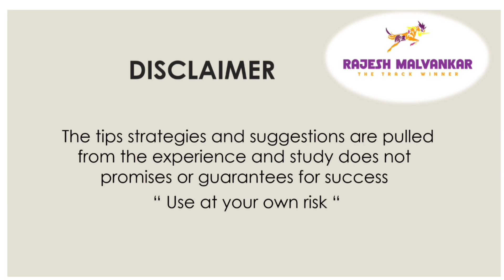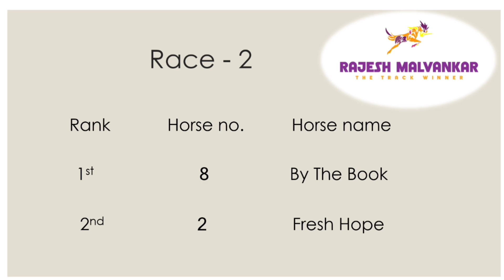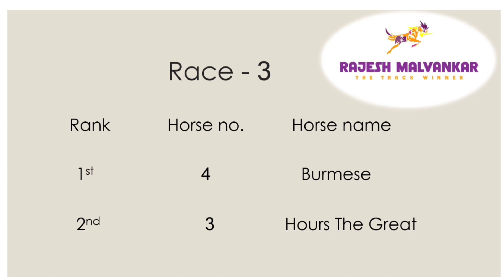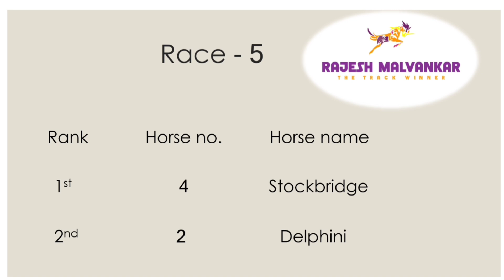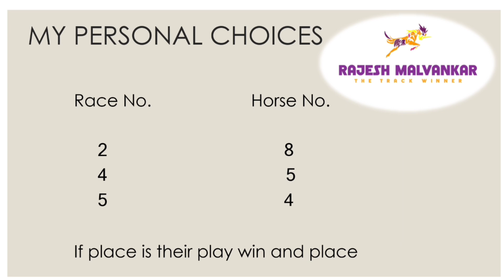Calcutta Race Selection Date 02/12/2023